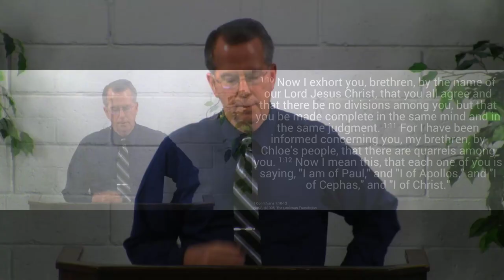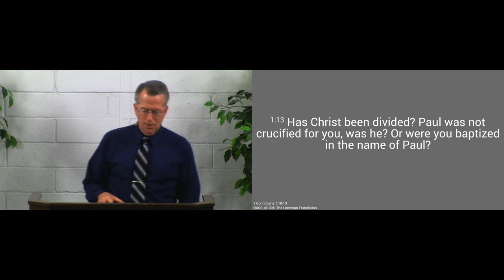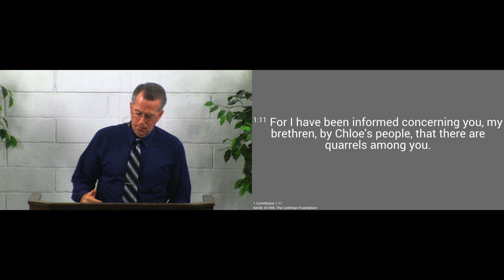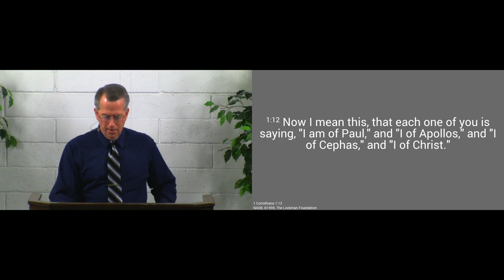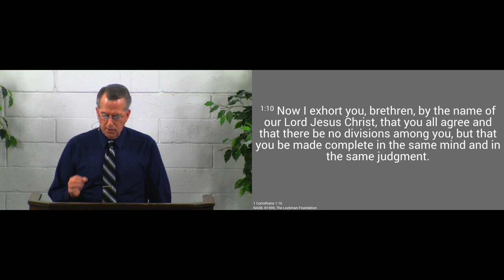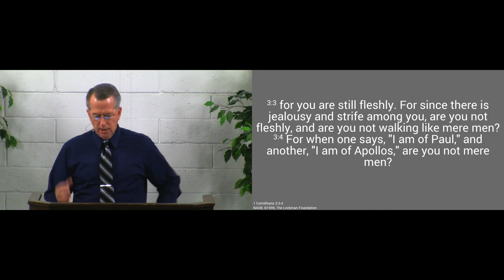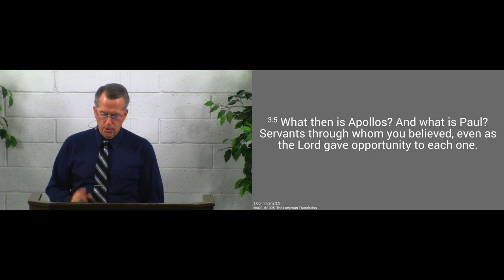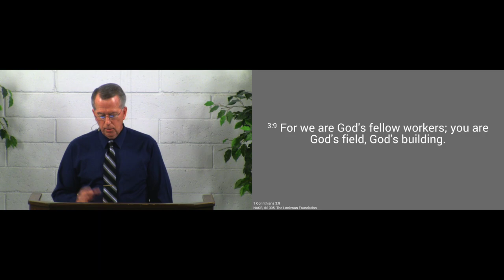180128am - The Problem of Christian Heroes - 1 Corinthians 1:10-13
The Lord would have us to give all glory to Him and to take none for ourselves.